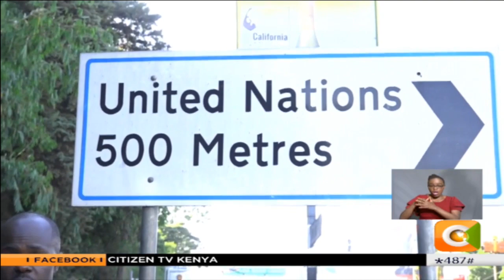UN delegates killed in plane crash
Citizen TV has learnt that many of those killed in the crash were coming to Nairobi for a United Nations meeting. The fourth UN environment assembly is due to kick off tomorrow with more than 5000 delegates from across the world, registered to take part. In the last few hours the United Nations has sent condolences to the affected families and said it was monitoring the developments closely. Makori Ongechi reports on why the meeting may now be thrown into disarray.